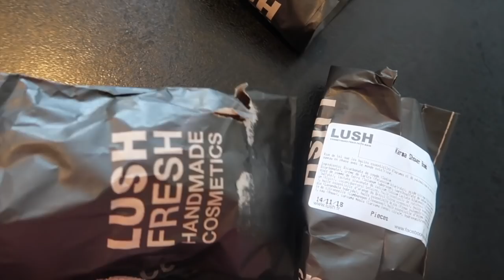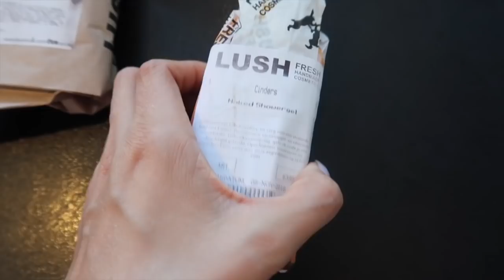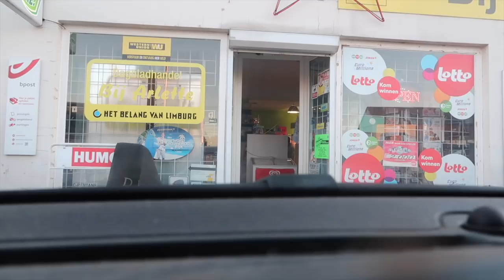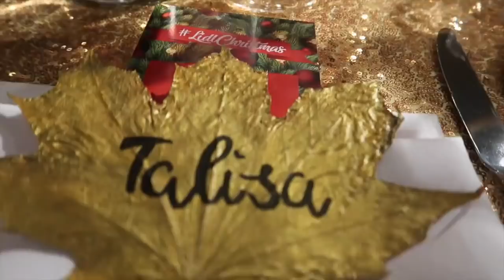KERSTMIS BIJ LIDL 🥰 🎄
Vandaag gaan wij naar het Kerst event van Lidl. Maar eerst laat ik jullie onze aankopen van bij Lush zien!

Talisam TV